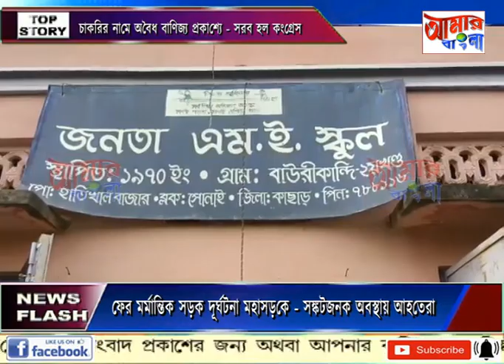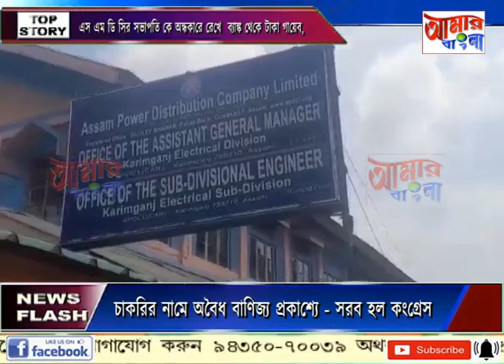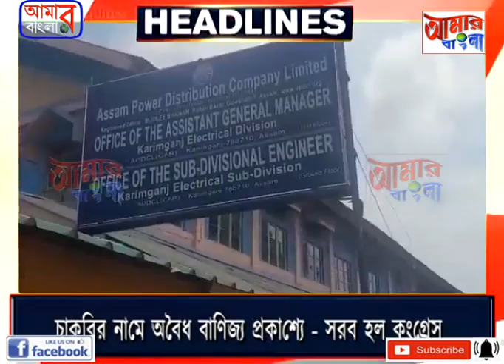AAMAR BANGLA NEWS # 31-08-2023_